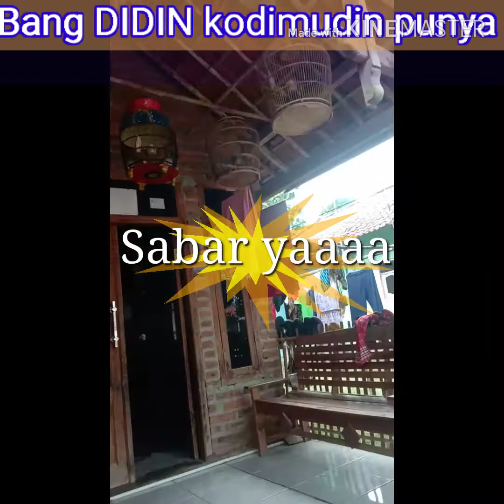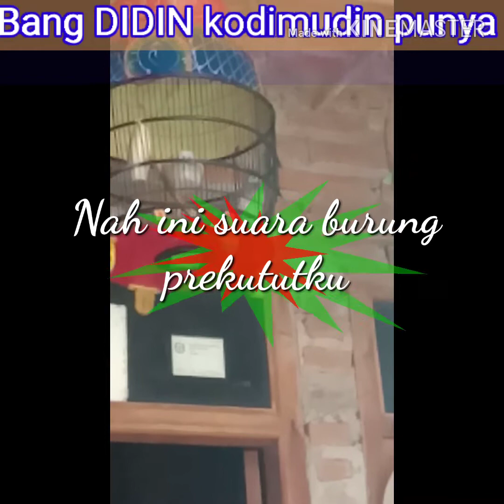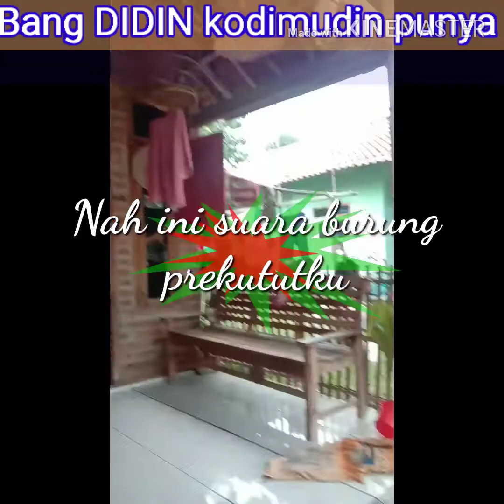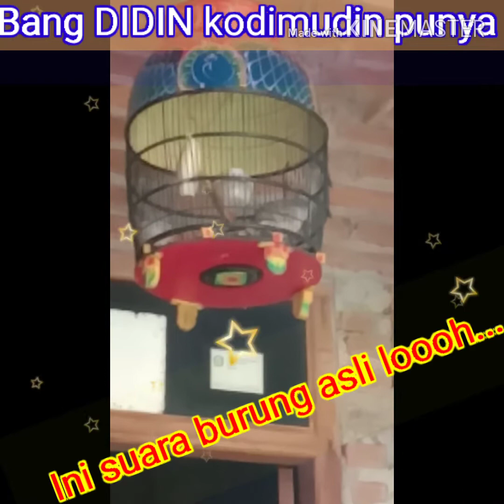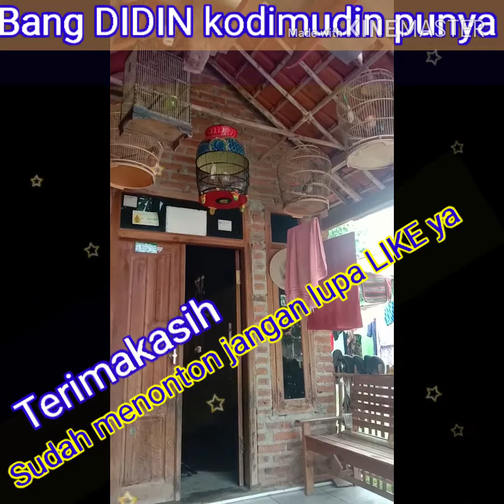Suara Prekutut di bulan Romadon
Bang Didin Kodimudin punya